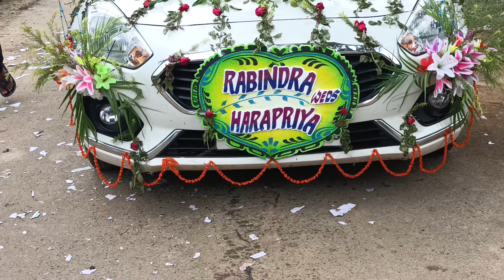Friend ki shadi me kya hua 😮vlogs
Today video see now 🤗🥰
all vloger family 🥰🤗🍅